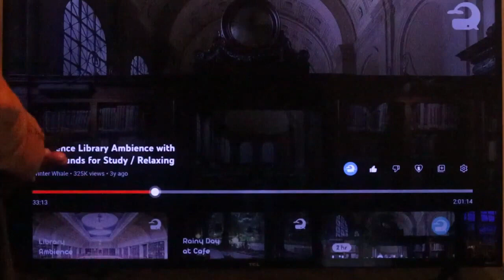(Ch. 21 Part 11) Isaiah 52 and 53 With Commentary by Moshiach and Rashi From God's New Book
14As many wondered about you, "How marred his appearance is from that of a man, and his features from that of people!"

Rashi:
As many wondered: As many peoples wondered about them when they saw them in their humble state, and said to one another, How marred is his [Israel’s] appearance from that of a man! See how their features are darker than those of other people, so, as we see with our eyes.

Keith:
14Just as the many were appalled at him—So marred was his appearance, unlike that of man, His form, beyond human semblance—Isaiah 52/14 [JPS]

so marred was his appearance, unlike that of man: Based on Isaiah 53/10 and its primary purpose, this is the beginning of identifying the righteous servant as a man with disfigurement, blemished with disease.  He is not a man without defect, such as lambs and rams for a sin offering and guilt offering in the Torah.

How could a man today fit the description of the Lord's righteous servant in Isaiah 52/14 with his appearance marred, unlike that of man (normal men), and “Just so [marred] he shall startle many nations” in verse 52/15.

There is one way and still be alive to fulfill verse 52/15. By way of example, to describe such a man who comes when the land blooms again and Jerusalem has been rebuilt, which began about 70 years ago, if I were to be seen with all of my injuries from accidents and surgical operations at one time, before healing, together with my congenital disfigurement, my appearance and features would be marred from that of a man and people.

This is my history:

I was born prematurely in the seventh month without the muscles of my right breast and with a disfigured right shoulder and arm, which is thinner and weaker than my left arm. I would have a four-inch wound from surgery to remove tissue above the missing right breast when I was two years old. I was small and my parents were told I would not live to see the next day.

My feet would have third-degree burns from standing on the ashes of hot coals at a Fourth of July celebration when I was four. My right knee would be a gaping wound from being impaled upon a broken glass bottle after being tripped by my dog while running in a field when I was ten.

My left knee would be sliced open from broken glass I crawled over playing a game when I was eleven. My two front teeth would be gone, knocked out by a telephone receiver when I was twelve. Each foot would be pierced twice by nails I stepped on at a construction site when I was seventeen.

My torso would be opened from the top of my ribcage vertically down to the pelvic bone from surgery to repair a .22 caliber gunshot to my abdomen on the front right side which pierced my bladder, colon, and intestines and exited through my back left side when I was eighteen.

My upper jaw (the teeth, gums, and bone) would be severed from my skull from orthodontic surgery with my face swollen to twice its normal size when I was thirty-eight.

My torso was opened again to remove an 8-inch malignant cancerous tumor that had burst through my colon. I survived the colon cancer with surgery and chemotherapy but subsequent tests revealed that cancer had spread to my lungs and it was too advanced to treat.

I was told I would soon die. A stage four diagnosis. I have not seen a doctor for lung cancer from that day forward. It was when the terrorists hit New York 19 years ago and I was 44 years old. I would be very thin, about 145 pounds and almost six feet tall.

The skin of my chest would be opened from a six-inch circular cut to remove skin cancer when I was forty-three. My left hand would be broken from a fall on a tennis court when I was twenty-eight and broken again walking on stones in a creek when I was fifty-five.

My ankles would be bruised and swollen from severe sprains while playing basketball and running at various ages. My chin would be lacerated from striking a wall at the end of a foot race when I was twenty-one and I would be covered with the childhood diseases of measles and mumps.

That is how a man could fit the description of the Lord's righteous servant in Isaiah 52/14 and “Just so he shall startle many nations. Kings shall be silenced because of him, For they shall see what has not been told them, Shall behold what they never have heard.”

15So shall he cast down many nations; kings shall shut their mouths because of him, for, what had not been told them they saw, and [at] what they had not heard they gazed.

Rashi:
what had not been told them: concerning any man, they saw in him.
they gazed: Heb. הִתְבּוֹנָנוּ, they gazed.

So shall he cast down many nations: So now, even he his hand will become powerful, and he will cast down the horns of the nations who scattered him.

shall shut: Heb. יִקְפְּצוּ. They shall shut their mouths out of great bewilderment.
for: honor.

Keith: -
15Just so he shall startle many nations. Kings shall be silenced because of him, For they shall see what has not been told them, Shall behold what they never have heard.”